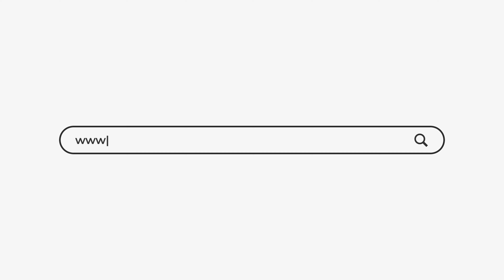The Astonishing Interaction: Wild Dogs and Water Monitor Face-Off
Discover the ultimate Cape Town adventure with Beyond Africa! We specialize in providing exceptional private tours at unbeatable prices.